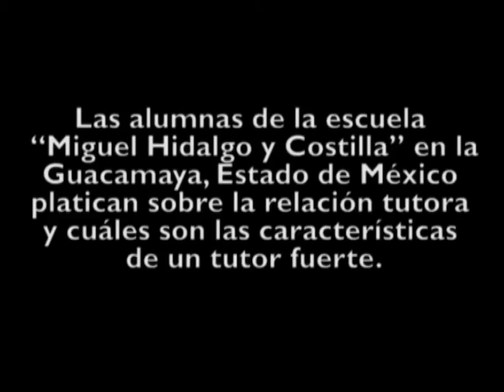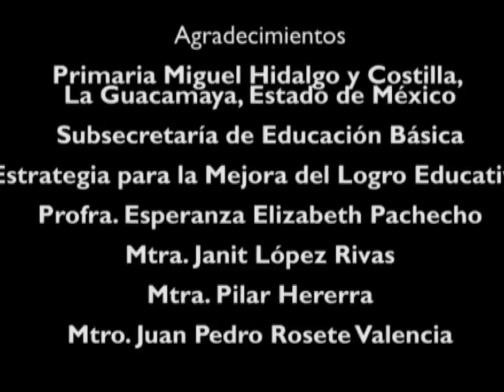Alumnos platican sobre la relación tutora en la Guacamaya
En la Guacamaya, Estado de México, tres alumnas-tutoras de la primaria "Miguel Hidalgo y Costilla" describen los "momentos" de la tutoría y dan consejos sobre cómo uno puede ser un tutor fuerte.